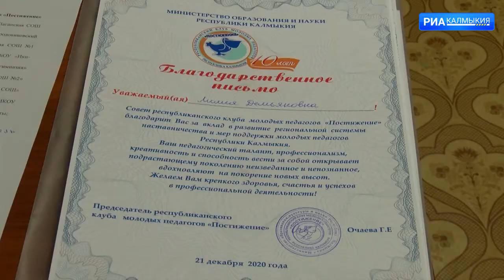В Калмыкии прошел форум педагогов «Молодой учитель будущего»